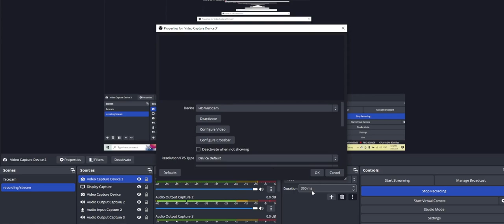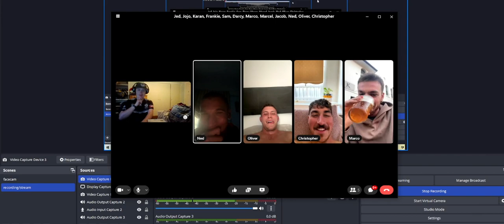Lando's Podcast Ep 2 part 1 w/ the boiz